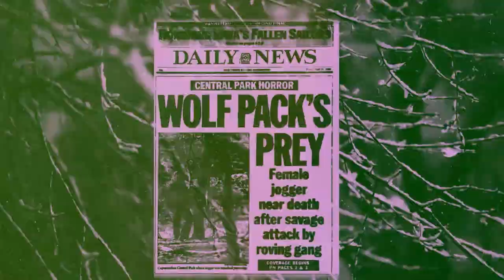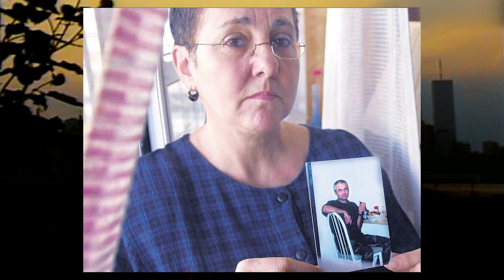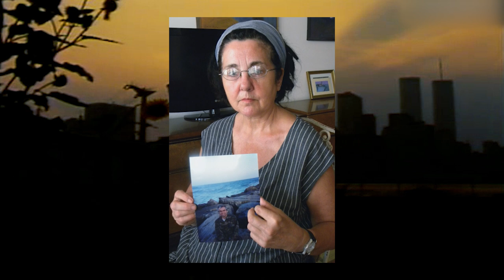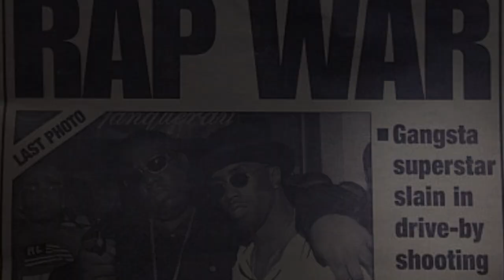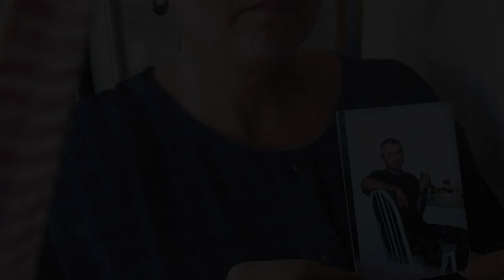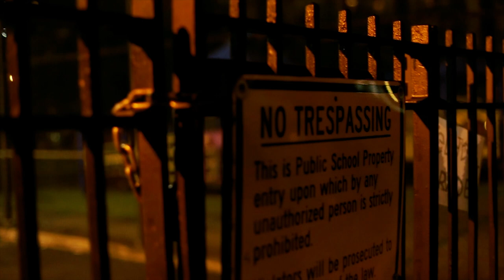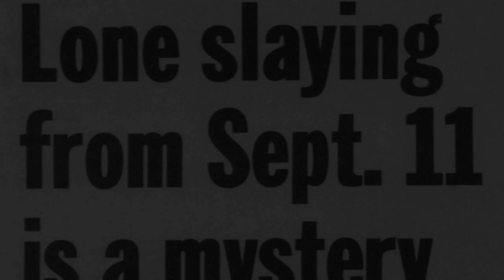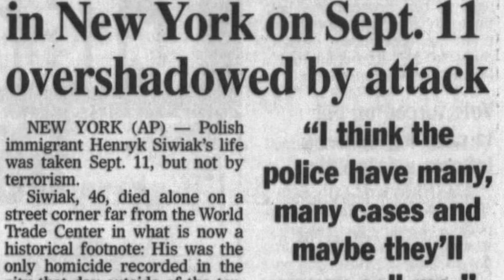Shot To Death on September 11th - Was It A Hate Crime? - The Story of Henryk Siwiak (9/11 Cold Case)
On one of the darkest days in our history, a man by the name of Henryk Siwiak made his way to a new job in Brooklyn New York. He never made it there and instead lost his life. He was the one and only recorded homicide in NYC on 9/11. The only question is, who did this...and why? Rest in Peace Henryk Siwiak.